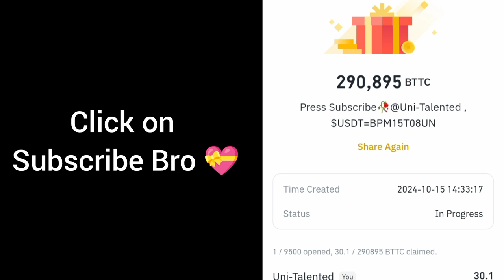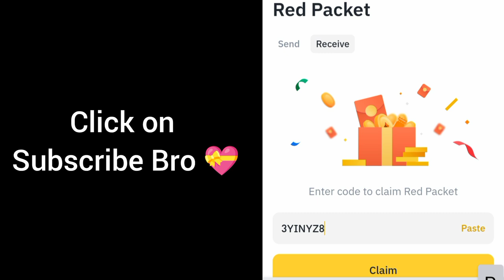Red packet code in Binance Today | Binance Crypto red packet code today| Red packet code 15 Oct 2024